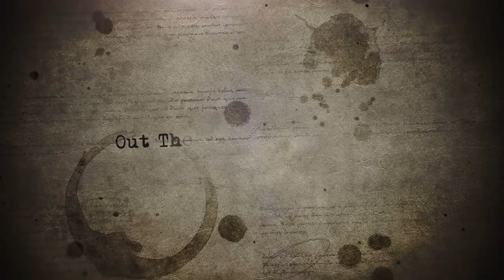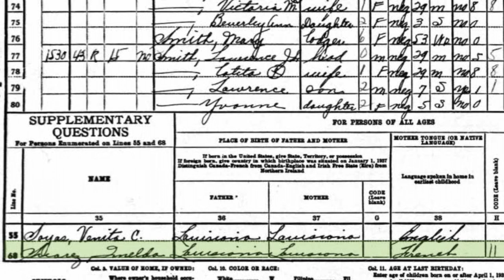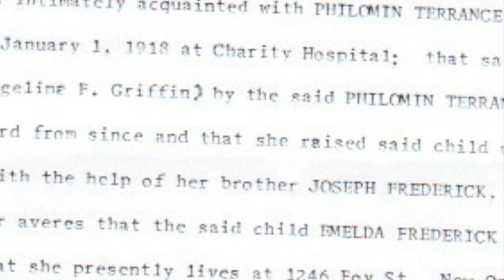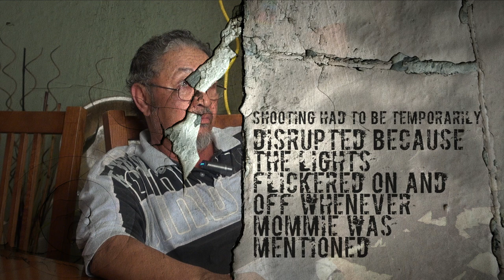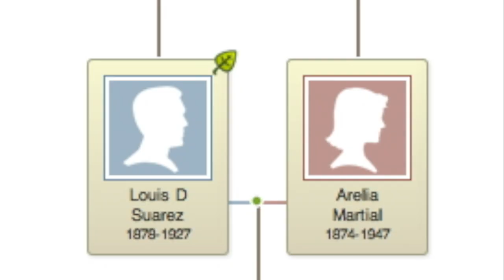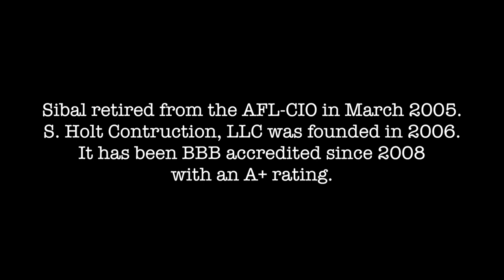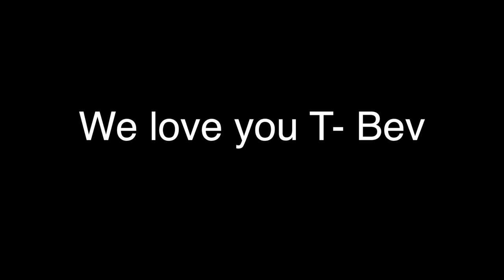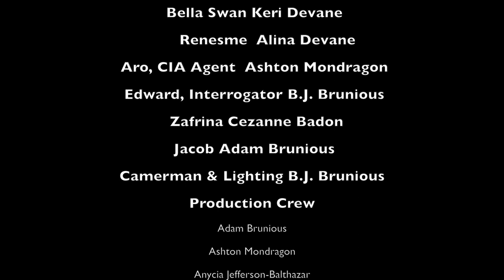Suarez Family Documentary Part I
Nearly 10 years ago I went on a journey to encourage the elders of our family to share their story on film. Part 1 premiered in Denver, CO. The video features the members of the Fab 5:
Matt Suarez
Gwen Suarez Carriere
Scherrie Suarez Duplessis
Sibal Suarez Holt
Louis Suarez

as well as a generations below.